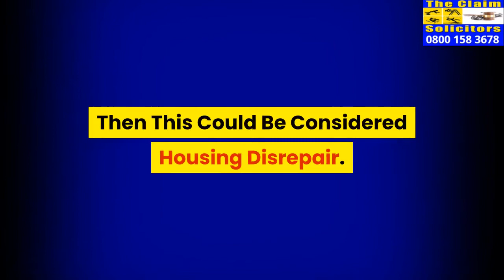Housing Disrepair Solicitors Handsworth Wood | How Much for Housing Disrepair | 0800 158 3678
Trying to find the very best housing disrepair solicitors in the Handsworth Wood and Birmingham area? At the Claim Solicitors we provide quality council housing disrepair claims service throughout Handsworth Wood, covering these areas and postcodes; B20 1AA, B20 1AB, B20 1AD

No one should have to put up with unhealthy and degrading living conditions. Disrepair in a rented property caused by your landlord's negligence is unacceptable and could be harmful to you and your family.

Our housing solicitors are specialists in handling cases which deal with disrepair in both council and housing association. We can help you claim for the necessary repairs to be carried out by your landlord and even claim compensation for disrepair.

Housing Disrepair
Your landlord is responsible for carrying out repairs to your home however they must first be notified of the disrepair. Therefore, it's very important that all disrepair is reported to landlords as soon as possible.

If your landlord has received notice of the disrepair and has failed to carry out the repairs within a reasonable period of time, then you have a potential claim for disrepair against them.

My house needs repair, what should I do?

You don't need to suffer in silence as tenants have rights too. You may be entitled to compensation and for an order to have works carried out.

Contact our lawyers.
We will carry out a free initial assessment of your case. Once instructed to act on your behalf, we'll allocate you with the best expert for your needs and the first thing we'll do is write to your landlord giving them formal notice of the disrepair and intended action against them.

Get your landlord to carry out work.
If your landlord refuses to carry out the works and pay you compensation for the inconvenience you have suffered you can issue a claim for housing disrepair in the County Court seeking a court order forcing your landlord to carry out the works and to pay you compensation.

Do I have to pay for my legal advice?
Legal Aid funding has been curtailed in recent years and is no longer available for most disrepair cases. We can offer to act on your behalf on a 'no win-no fee' basis. We'll arrange an initial meeting to discuss the most suitable method of funding for your case. We can also answer any questions you might have.

How much compensation can I recover?
The amount of compensation you can recover will depend on several factors such as:
The nature and extent of the disrepair.
How long it has been going on for.
The impact it has had on you and your family.
For more information on this please try our UK disrepair damages calculator.

What repairs constitute housing disrepair?
Housing disrepair can include damp, mould, condensation, leaks, drainage, flooding (internal and external i.e. the garden), repointing of brickwork, missing or loose tiles, structural cracks, insect and vermin infestation, poor ventilation, boiler issues, no running or hot water or heating.

Nobody should have to accept poor living conditions. The Homes (Fitness for Human Habitation Act) means that repairs are now contractual and any breach of contract allows the tenant to take legal action.
Have you been living with disrepair for months, maybe years? Claiming can be easy:
Do you have ongoing disrepair at your property?
Have you complained to your landlord and;
Has your landlord has failed to take any positive action within a reasonable time

We understand that it can be intimidating to speak up against a social housing association, maybe because of their size and authority, or because you're worried about losing money or being evicted. However, asking for safe living conditions is not unreasonable and is important
for your health and general wellbeing.

For the very best housing disrepair solicitors in Handsworth Wood and also to make a claim for compensation throughout the Birmingham area, call us today on: 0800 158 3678 for a totally free assessment.

25 Wendover Road
Bromley
BR2 9JU
Kent